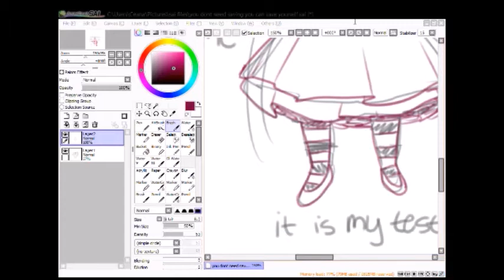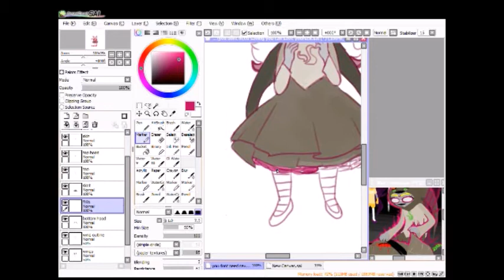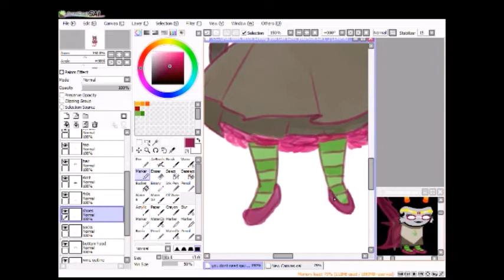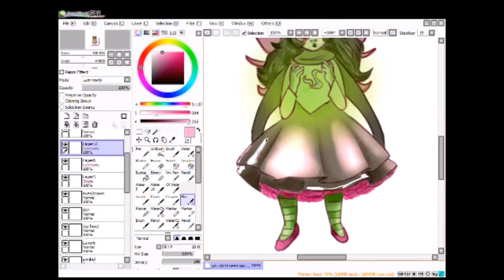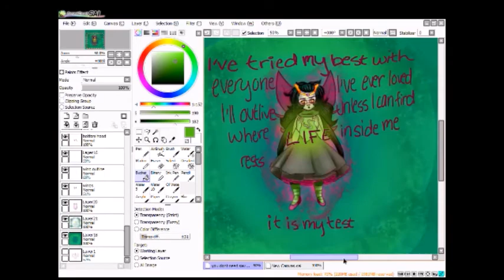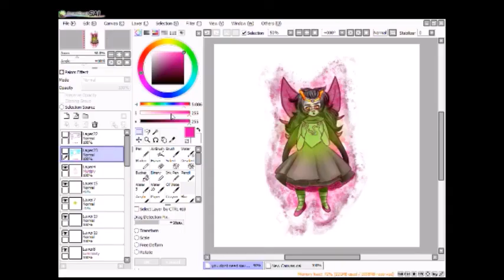Speed Paint- You Don't Need Saving Anymore (Feferi)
the music is Save You by PhemieC
im thinking of doing a lyricstuck of this song as well owo